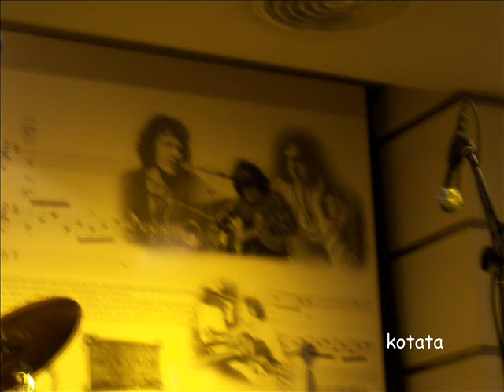El rey criollo ( Pajarito Zaguri)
Pajarito interpretando el Rey criollo del rock and roll..según el periodista Guatemalteco Luis Aceituno,Zaguri es el cerebro oculto del rock hispano parlante.mi homenaje a Pájaro con este vídeo de fotografías de mi autoria tomadas en la perla de once.